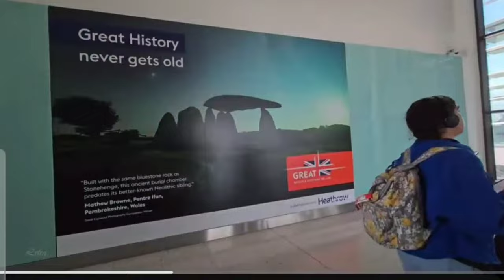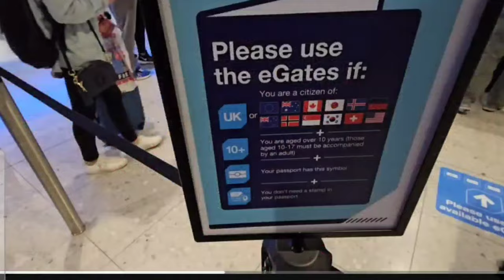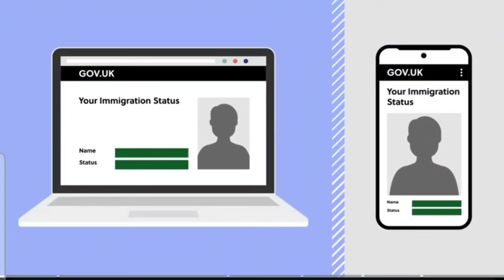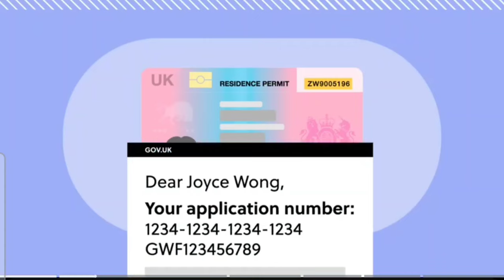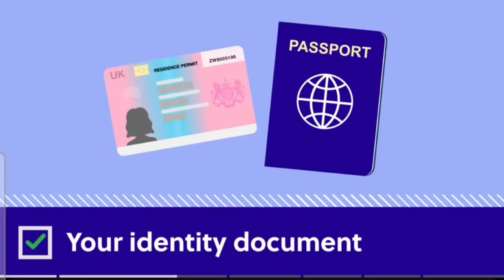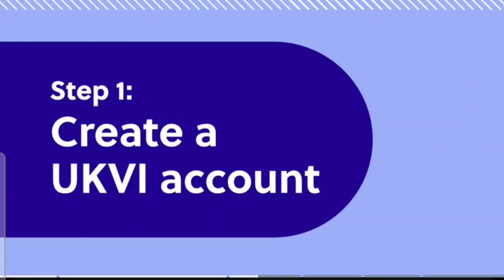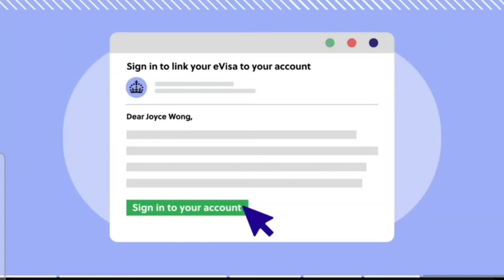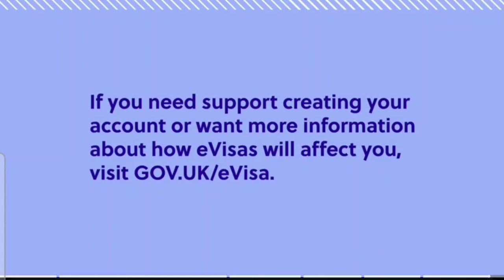Why BRP HOLDERS Are Being Deported (DEC 2024)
Discover why BRP holders are facing deportation in December 2024 and how this decision impacts their employment status. Stay informed about the latest immigration news, visa regulations, and workforce developments that are shaping the job market. Explore the career development and work permit challenges that BRP holders are currently navigating, and learn about the employment trends affecting their work authorization. Watch this video to understand the implications of these visa updates on BRP holders and the broader workforce.